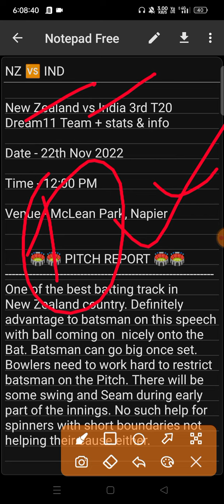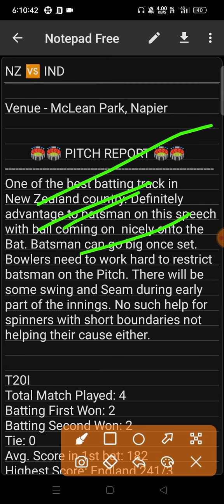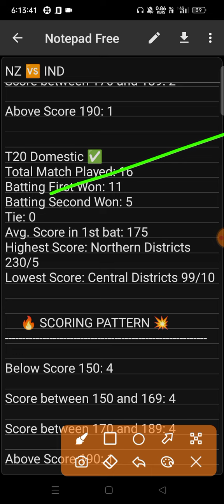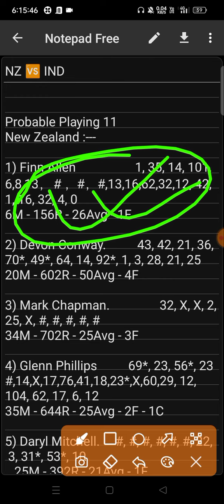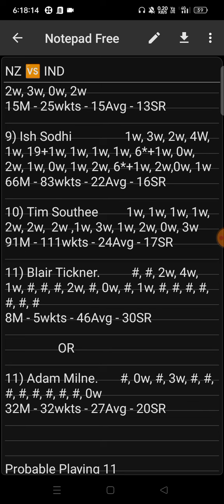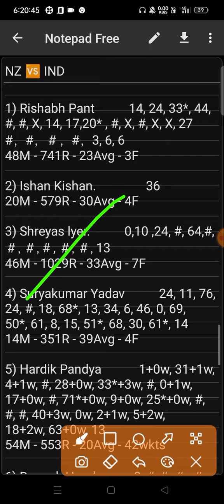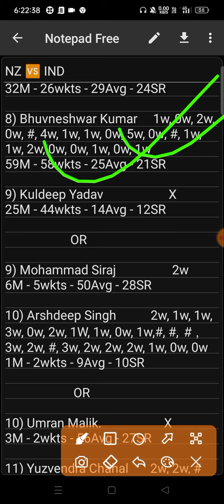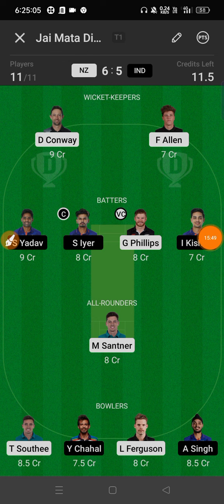NZ vs IND Dream11 Prediction | New Zealand vs India Dream11 Team | IND vs NZ 3rd T20 Team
(SHUBHRAJ)

2. Dream11 takes great care to comply with all central and state legislation in India to ensure that our users are fully protected. Every contest on our platform is carefully designed to comply with applicable statutes and regulations in India.Dream11 is that it has been exempted from the provisions of the Public Gambling Act, 1867 as it constitutes a 'game of mere skill'. ... Dream11 is a legitimate business activity protected under Article 19(1)(g) of the Constitution of India.